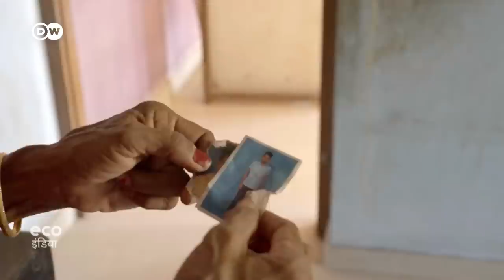इस तट को देखकर चिंता होती है कि यह कितने दिन और रहेगा [Coastal sand erosion in Karnataka]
दुनिया के तमाम समुद्री किनारों पर खतरा मंडरा रहा है कि समुद्र उन्हें निगल जाएगा. सी-वॉल, बांध और कृत्रिम रीफ जैसे तमाम उपाय करके देखे जा चुके हैं, लेकिन ये सारे कुदरत के सामने नाकाफी साबित होते हैं. ऊपर से इनकी वजह से समस्या एक से दूसरी जगह खिसक जाती है. अब जानकार समुद्रों के किनारे ग्रीन वॉल बनाने का उपाय सुझा रहे हैं. जानिए क्या है ग्रीन वॉल की तरकीब.
Coasts worldwide are threatened by the sea. Seawalls, groins, or reefs often aren't a solution because they only create new problems elsewhere. Scientists are considering green walls constructed from trees or creepers.